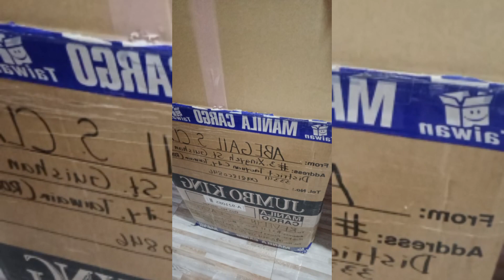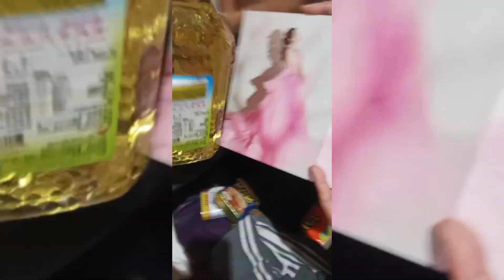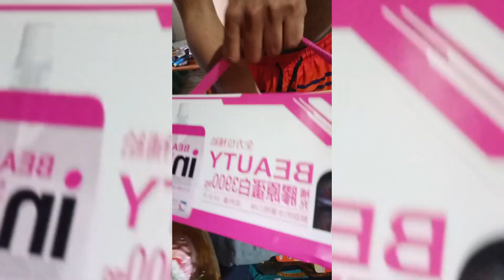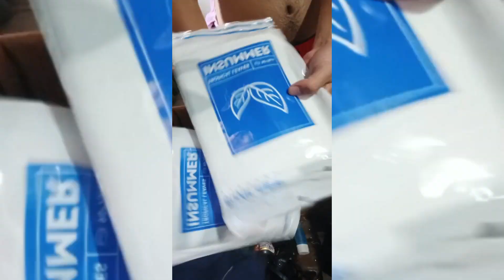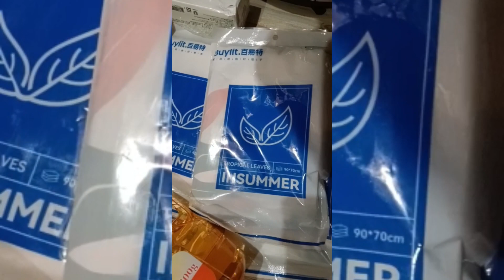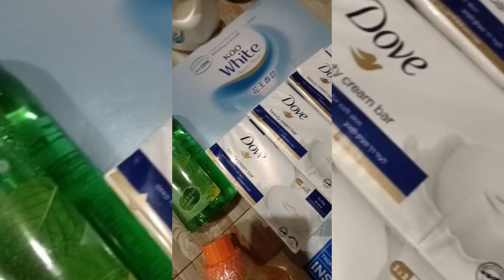salamat sa taon taong padala anak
Ang iingay nilang nag bukas Ng package 😂
sila na pinag bukas yearly unboxing Ng padala